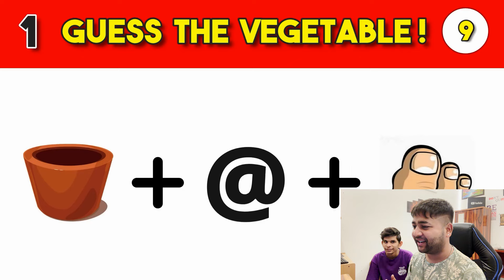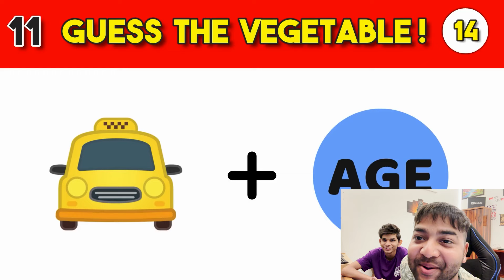Who Win This ?🏆😱